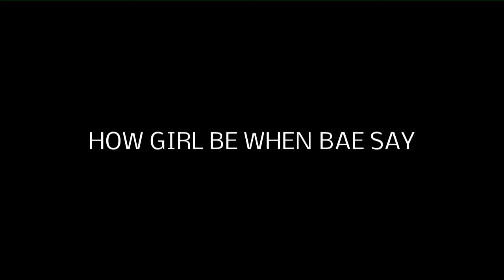girls girls girls